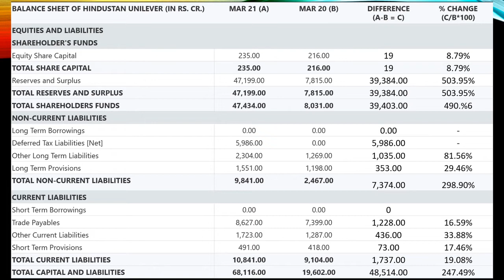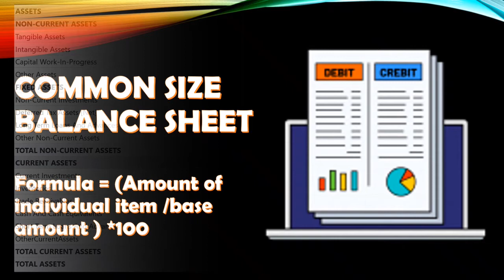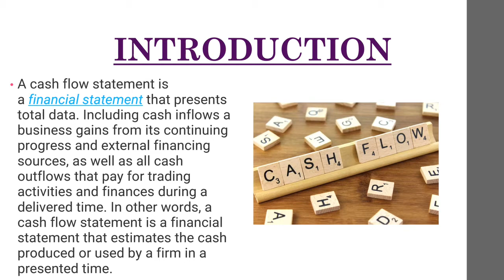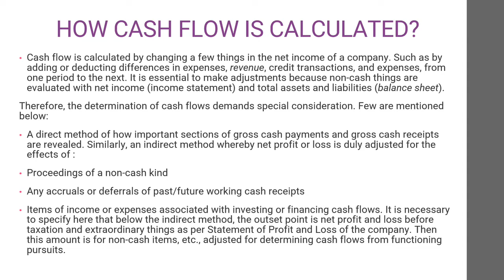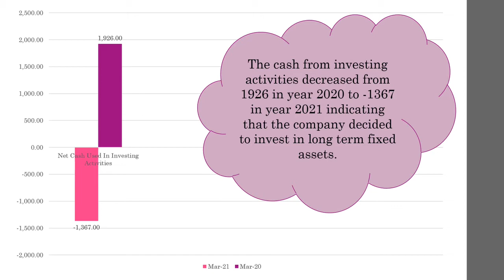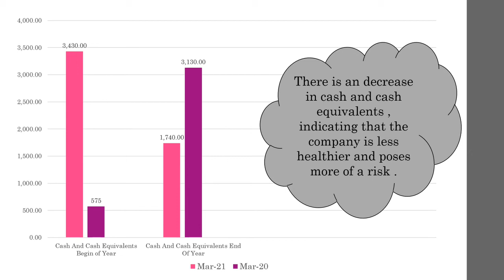Hindustan Unilever Comparative & Common size balance sheet & CFS Analysis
Here's the link of Marketing management playlist , here you will get marketing management projects on different products ..

Music in video by @iksonofficial and joshpan